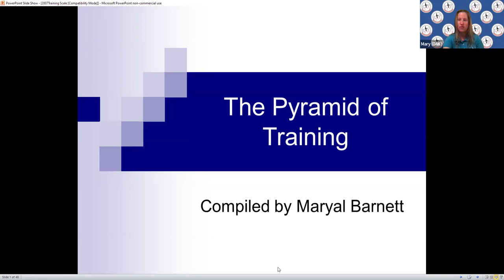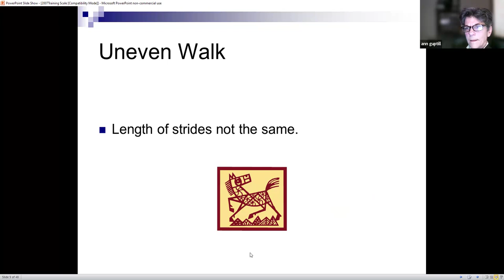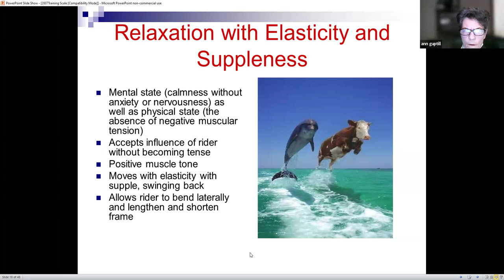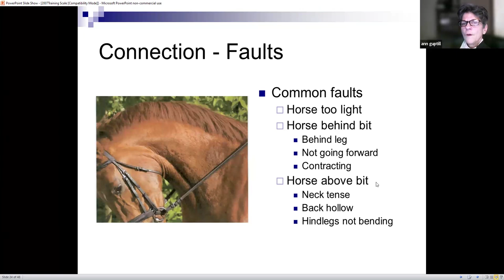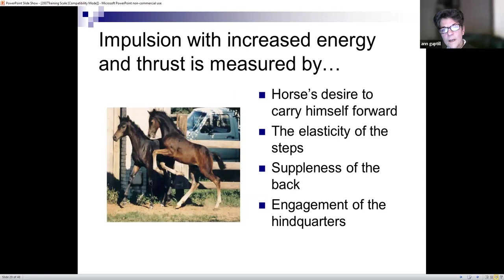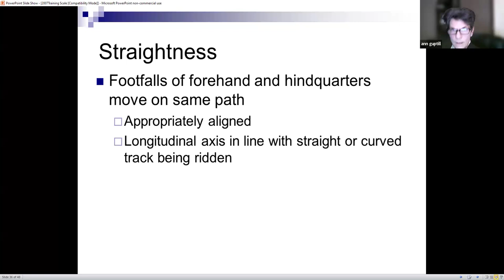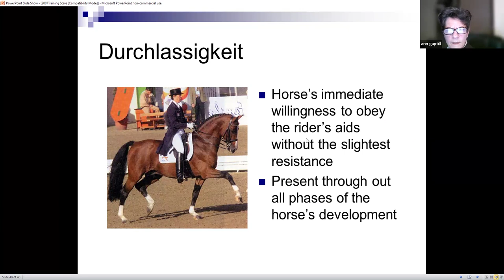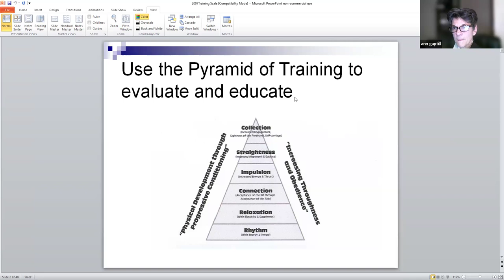Dressage4Kids with Ann Guptill The Pyramid of Training March 2024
Ann Guptill joins Lendon Gray and Dressage4Kids for a presentation about The Pyramid of Training .